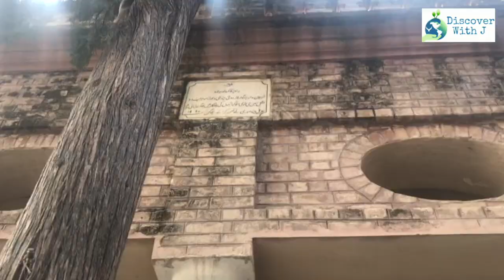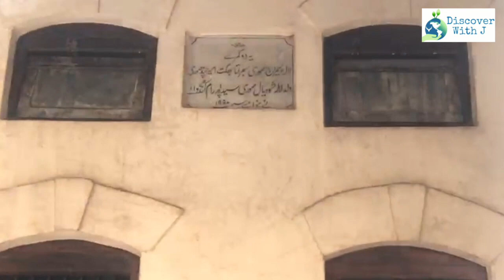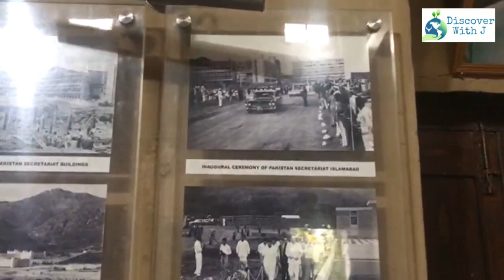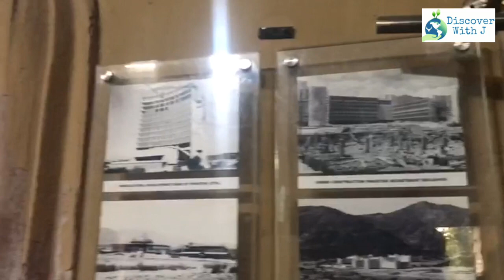The History of Saidpur Village| Islamabad Pakistan Vlog 34|Discoverwithj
Hi Guys!

I hope you all are doing well. I'm just an animal lover showing ways to care for animals.

I am currently in Islamabad and visited a village nearby. This is a beautiful place to come and visit, Saidpur Village. Watch the full vlog to find out the history of this village.